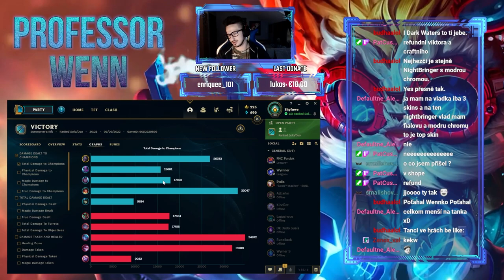FREE ELO PICK MUNDO - GAMEPLAY GUIDE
Ďalší pick do série Free Elo Pick je Mundo, ktorý je neskutočne silným Lane Bully Champom na toplinke! Ak si práve ty toplaner, ktorý má radšej tankov miesto bruiserov či range toplanerov, Mundo je tá správna voľba pre tvoj vlastný climb! No a ak ťa popis nepresvedčil, presvedči sa sám z tohto videa. CYA!